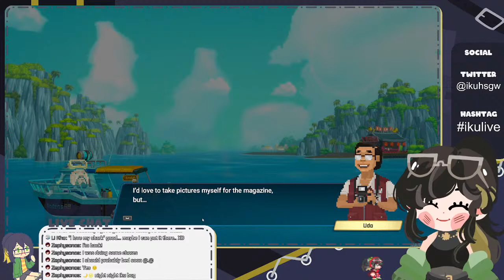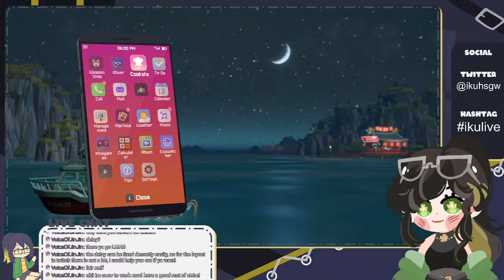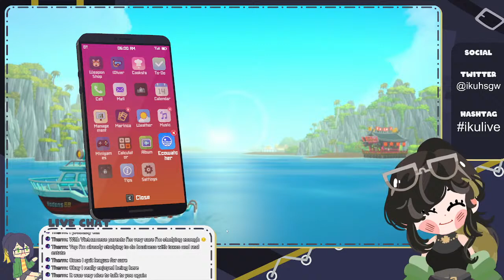[LETS PLAY] Diving the Dave, Limestone Cave? Star the Chef ARC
Are we gaming? ARE WE? :o

☛Do you wanna help funding my singing covers?